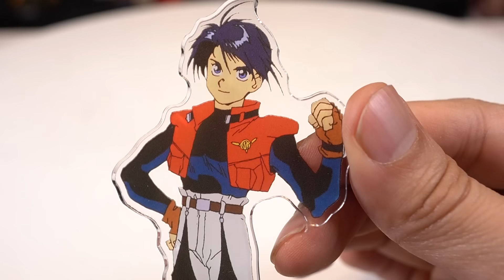대한민국 합체 용자 로봇이 어른들 미치게 만드는 이유 [SUB]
최고 최강의 합체 손맛을 자랑하는 용자 로봇
굿스마일 컴퍼니 더합체 그레이트 마이트 가인 리뷰입니다.

* This is a Review of Good Smile Company The Gattai GREAT MIGHT GAINE robot figure.

* BGM

* BGM
2. 콜드워터 유튜브 채널 Cold Water Youtube Cahnnel